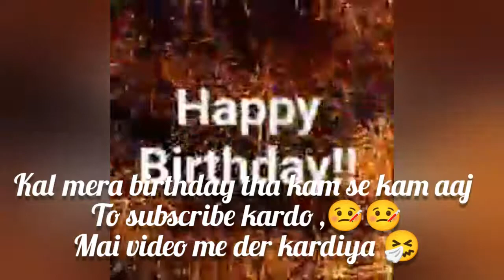Minecraft- But TNT💣💣👻Are super 📯Op blasts 📯🎉😱